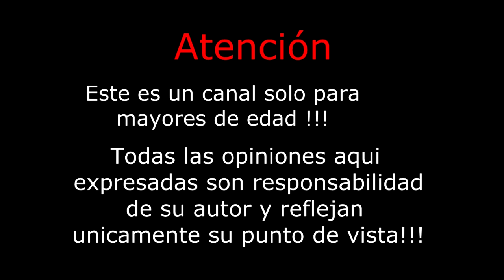JuggerKnot mini RTA de QP desing/ el RTA single Bestia!!!!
Revisión opinión del Juggerknot mini , atomizador single coil de la marca canadiense QP desing!!!